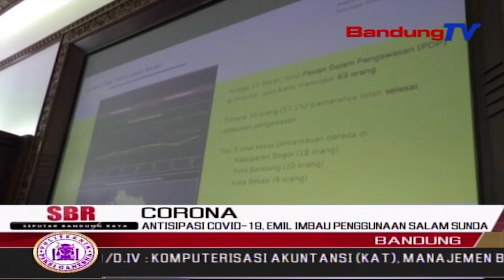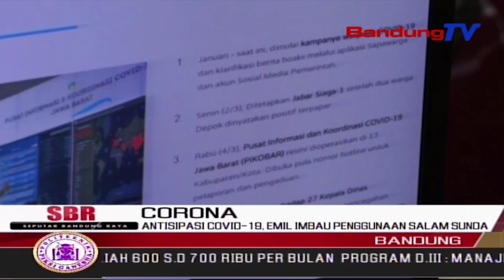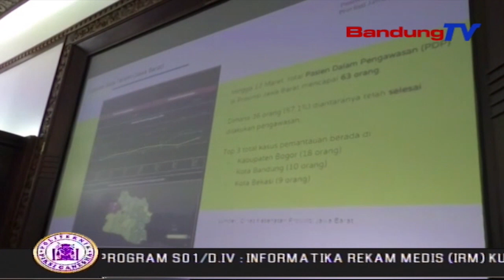Antisipasi Covid19, Emil Imbau Penggunaan Salam Sunda | SBR | BANDUNGTV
SBR | BANDUNGTV | FARHAT MUMTAZ | Gubernur Jawa Barat Ridwan Kamil Menyatakan, Untuk Mengantisipasi Penyebaran Corona Atau Covid19, Dirinya Bersama Dprd Jabar Menyepakati Penggunaan Salam Sunda, Menggantikan Jabat Tangan Dan Cipika Cipiki. Selain Itu, Pemprov Jabar Pun Akan Melakukan Proaktif Tes Terhadap Orang Dalam Pemantauan Covid19, Dengan Pola Desentralisasi Testing.